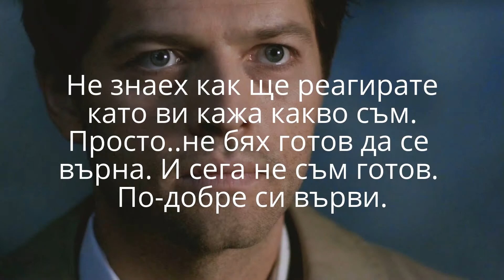Supernatural - С01 Е03